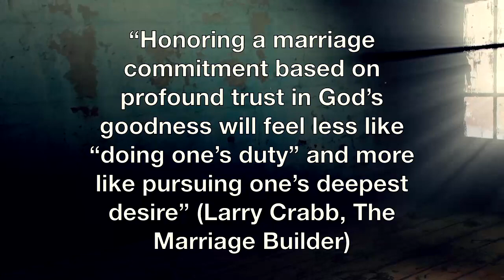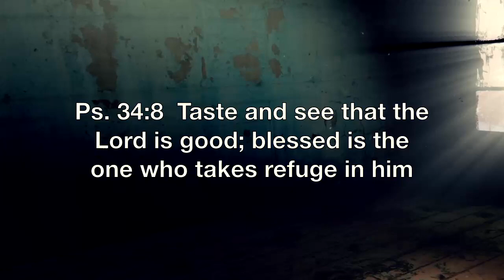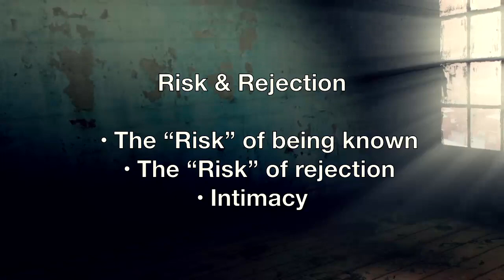Sunday Service - 05/19/2013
Hello and welcome to CBC Highlands Online!  We are a small mountain church who is moving mountains here in Highlands, NC.

Join online every Sunday at 10:45 am EST!
You can also find Podcasts, Missions Updates, Special Services, and much more on the CBC app!